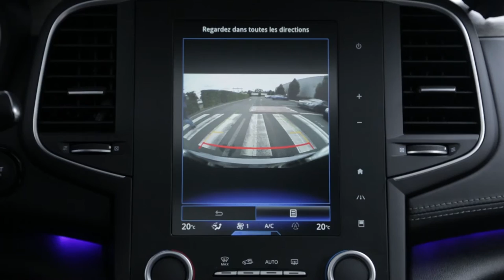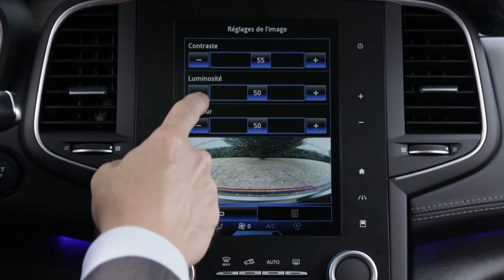Cámara de marcha atrás